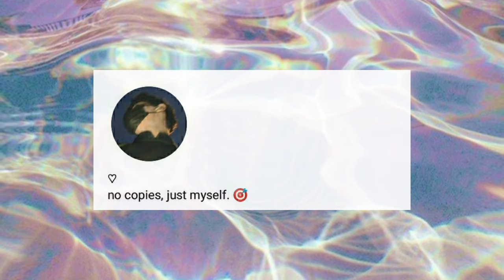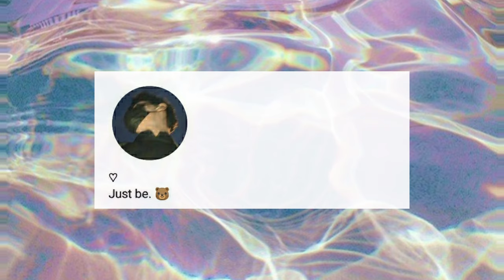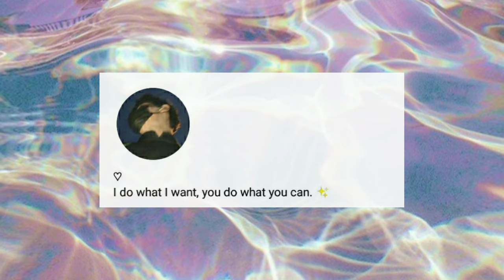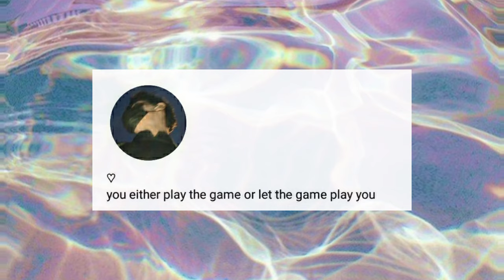40+ Aesthetic Bio Ideas for Instagram | Instagram Bio Ideas savage, classy, funny ✨💅🏻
Hey;)

Guys I'm back after a long break due to some important reasons, so today in this video I'm gonna show to some very cool aesthetic bio ideas for your Instagram.

2 words Instagram bio ideas
short bio ideas for Instagram
sassy bio ideas for Instagram